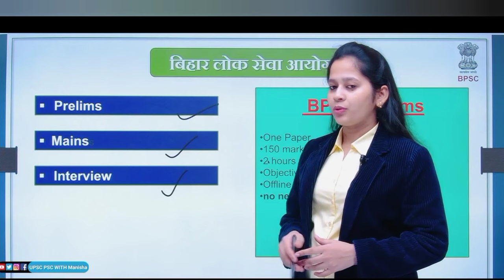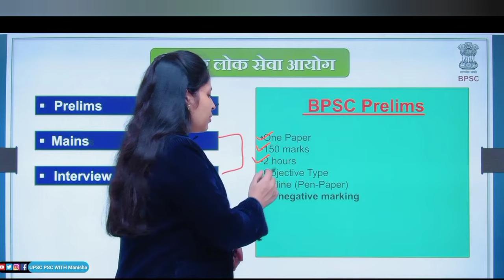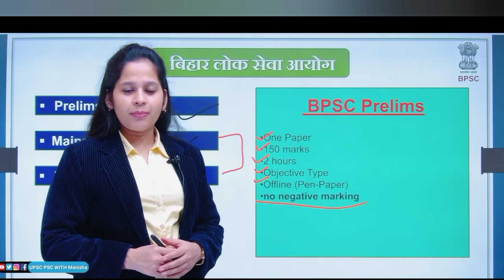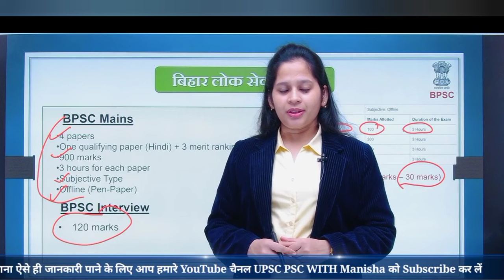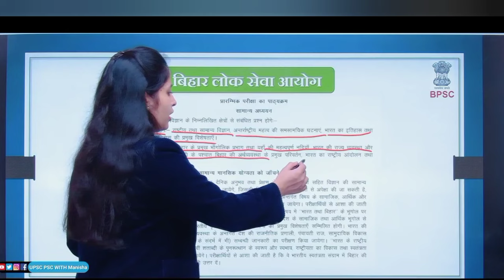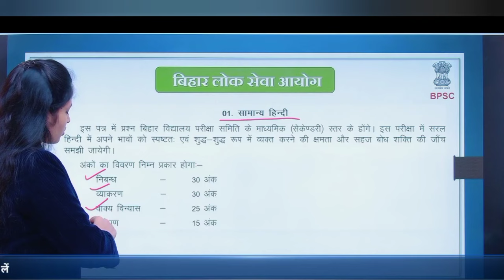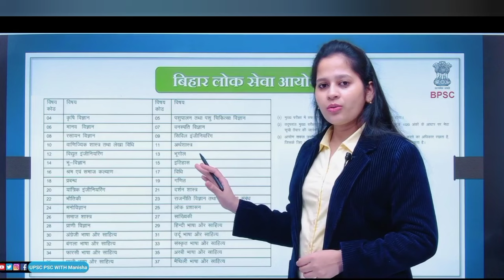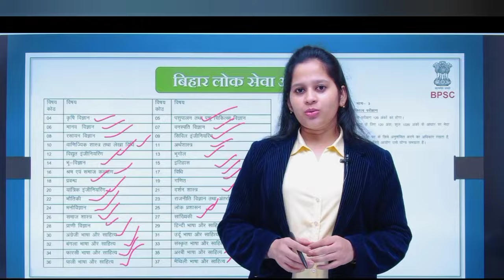BPSC Prelims and Mains Exam pattern and syllabus || By Manisha Ma'am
🔹Manisha Ma'am

BPSC prelims syllabus
BPSC prelims and mains syllabus
BPSC pre
BPSC mains